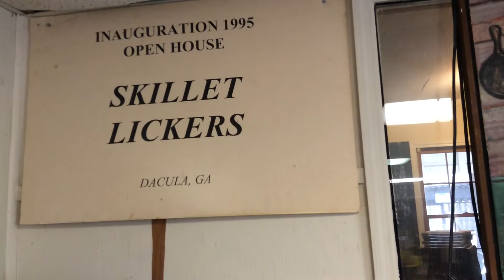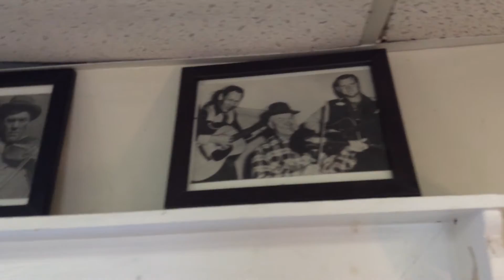Sweet Bunch of Daisies (waltz) - Russ Tanner, Jon Bekoff RIP, Phil Tanner @ Gid's "Chicken house"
A view around the "chicken house" museum of 1920's fiddle legend Gid Tanner's (Skillet Lickers) in Dacula GA. In the museum are photos, memorabilia, and paintings of Gid Tanner (RIP), his son Gordon Tanner (RIP), grandson Phil Tanner (seen here playing guitar). Phil's son, Russ Tanner, is here fiddling with Jon Bekoff, who came to pay tribute to the fiddle legend. The large paintings is by reknown artist and musicologist, Art Rosenbaum, showing Gordon and Phil fiddling in front of a photo of Gid Tanner and John Carson (another Georgia fiddler legend)...Anyone interested in the Skillet Lickers 2 should contact the band